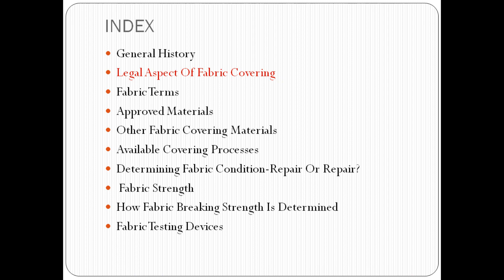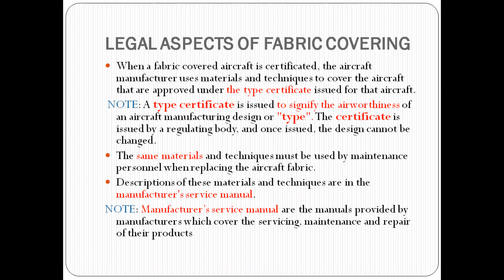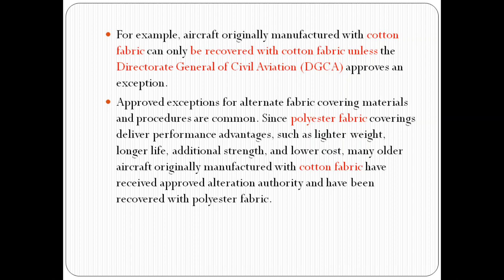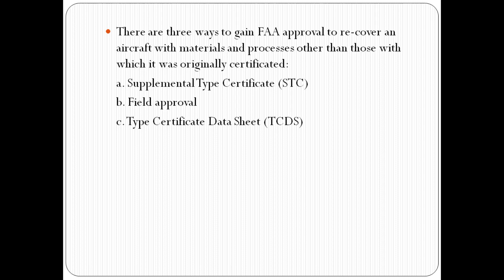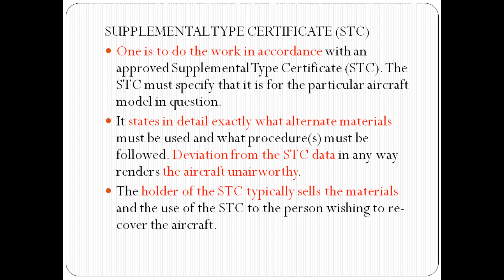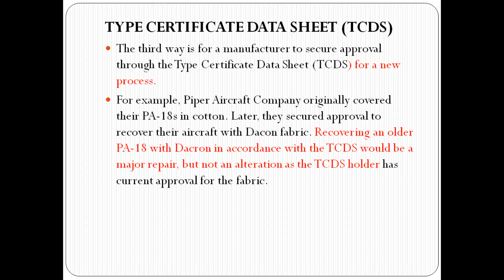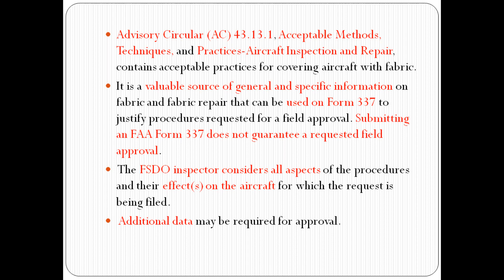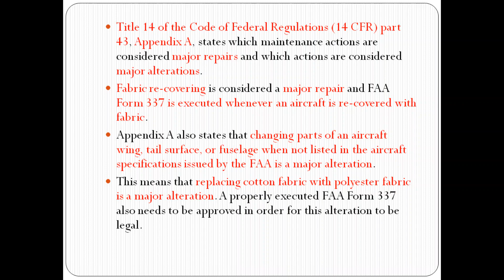AIRCRAFT FABRIC COVERING-LEGAL ASPECT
Deals with certificates  required to make aircraft airworthy.